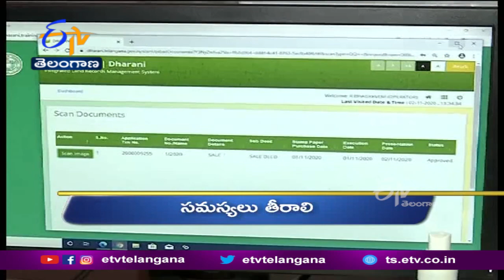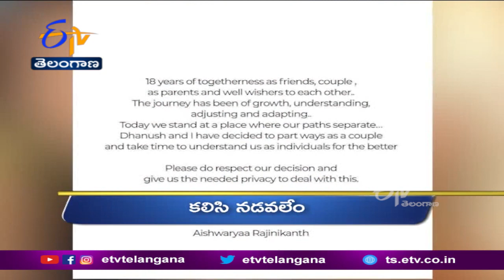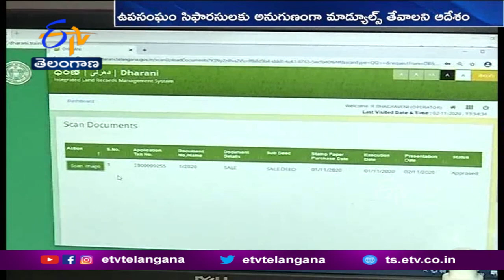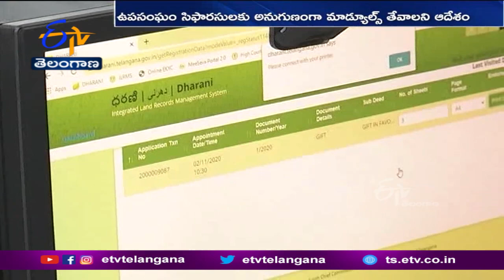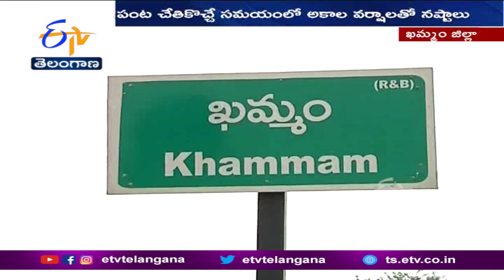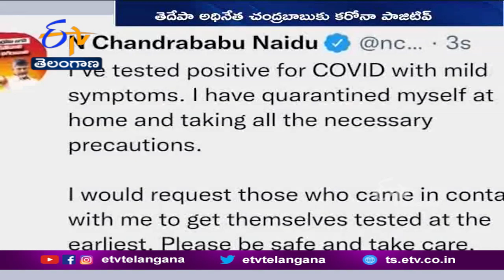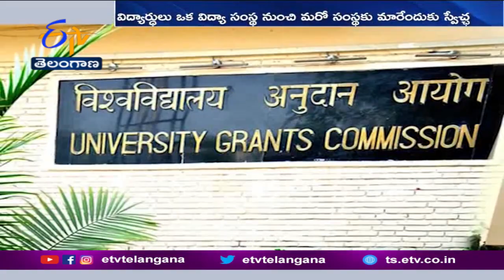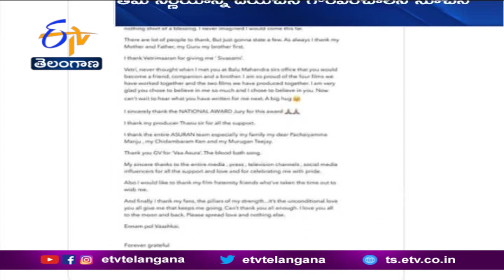Ghantaravam 9 AM | Full Bulletin | 18th Jan 2022 | ETV Telangana | ETV Win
18th Jan 2022 | Ghantaravam 9 AM | ఘంటారావం | ETV Telangana | ఈటీవీ తెలంగాణ | ETV Win | ఈటీవీ విన్‍